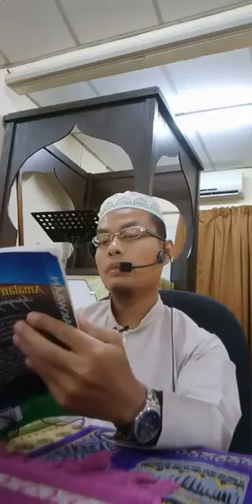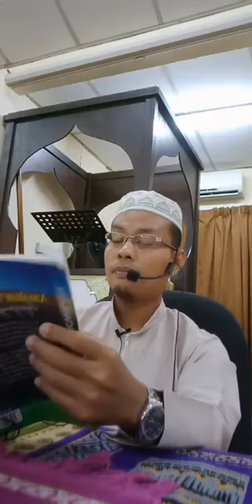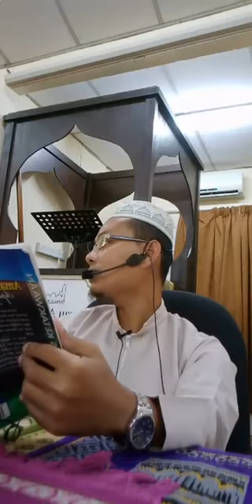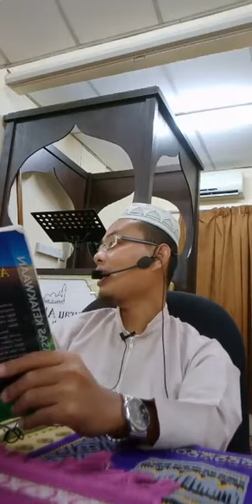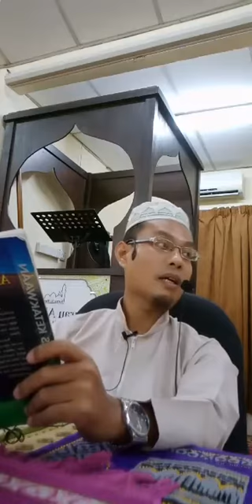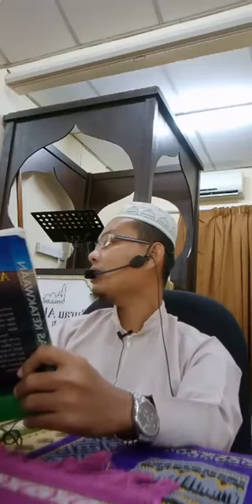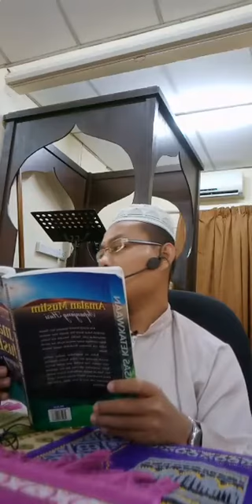Ustaz Hassan Che Mat: Kuliah Zikir Selepas Subuh